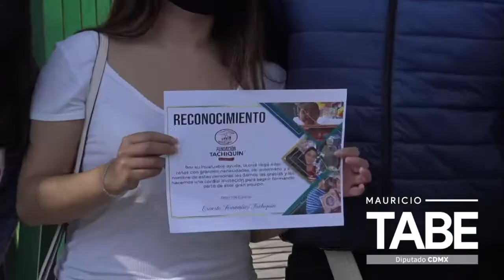Esfuerzos que se transforman en AccionesSolidarias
¡Muchas gracias! 🤝